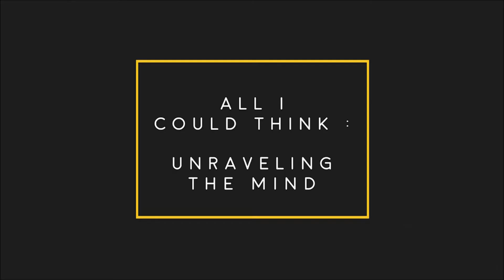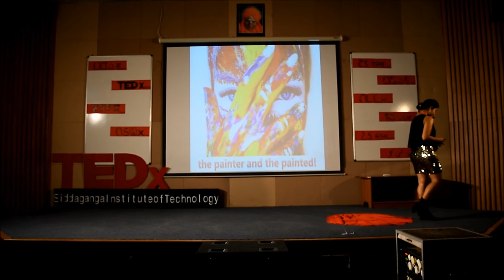Breaking the boundaries of perception. | Baisakhi Saha | TEDxSiddagangaInstituteofTechnology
Baisakhi Saha was born in Kolkata but grew up in different states of India. A globetrotter, at the tender age of 17, she left India having won full scholarships to study abroad. Since then she has not just travelled but lived in different continents; from Asia to Europe to Africa to North, South and Central America, she has traversed the globe on various student exchange programs, studying life through diverse mirrors of reality. She is a multi-linguist and has written many journals and books.Watch her talking about how can we recreate reality by exploring beyond the limits of our perception. She paints the topic well.